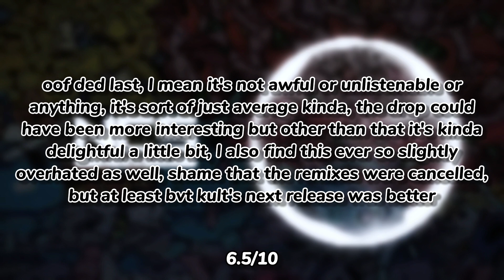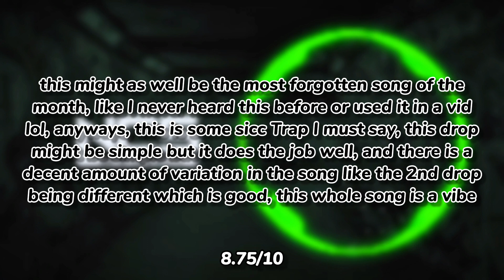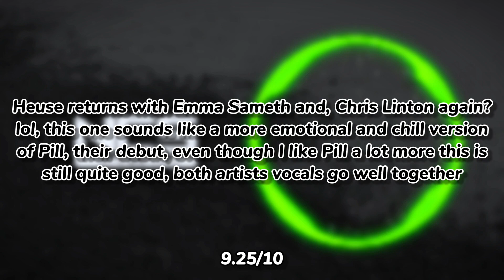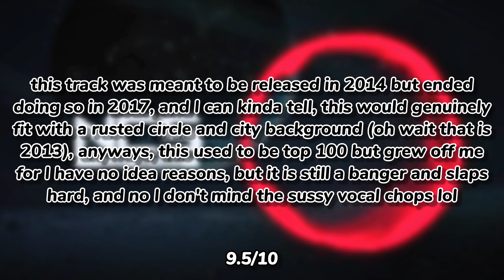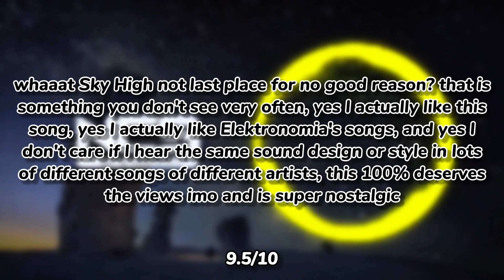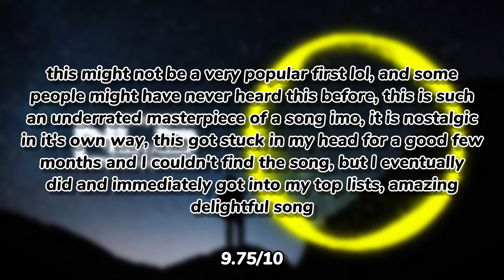Ranking January 2017 on NCS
today I rank all NCS songs from January 2017

let's goo finally back in this series
I am including Sky High here because even though it was technically released in 2016, it was uploaded in 2017 and most people are familiar with Sky High being a 2017 NCS song, so yeah that is why it's here, also because I didn't include it in the Dec 2016 ranking

My rating system: (out of 100)

1 - 10 = awful
11 - 20 = terrible
21 - 30 = bad
31 - 40 = meh
41 - 49 = mediocre
50 = mid
51 - 59 = ok
60 - 69 = Good
70 - 79 = Great
80 - 89 = Incredible
90 - 99 = Phenomenal
100 and 100+ = Masterpiece

NCS circle colour meanings:

Red - Drumstep/Melodic Drumstep/Liquid Drumstep/Neurostep
Orange - Indie Dance/Nu Disco/Outrun/Pop/Synthwave/Synthpop/Retrowave
Yellow - House/Electro House/Progressive House/Melodic House/Midtempo House/Bass House/Complextro/Minimalistic House
Green - Trap/Hybrid Trap/Arabic Trap/Future Trap/Future Bass/Oriental Trap
Mint - Glitch Hop/Moombahcore
Teal - Phonk/Drift Phonk
Cyan - Chillstep/Melodic Dubstep
Blue - Dubstep/Melodic Dubstep/Brostep/Riddim/Melodic Riddim/Colour Bass/Hands Up
Purple - Future House/Future Bounce/Melodic Bounce/Bass House/Deep House (used to also be Future Bass)
Lavender - Melodic Future Bass/Colour Bass (once used as Deep House)
Magenta - Drum and Bass/Dancefloor Drum. and Bass/Liquid Drum and Bass/Darkstep/Breaks
White - Jersey club/Hardcore/Happy Hardcore/Electronic/Hardstyle/Euphoric Hardstyle/Big Room/Big Room House/Miscellaneous Genre
Black - Miscellaneous Genre (with a typically darker vibe compared to white)

And you can always unsubscribe if you change your mind :)

yeah thats pretty much it lol